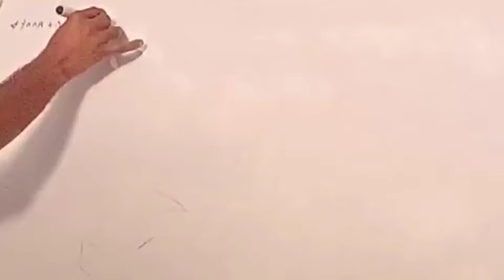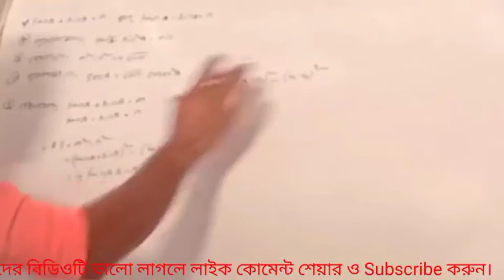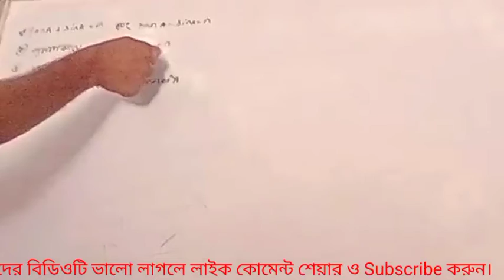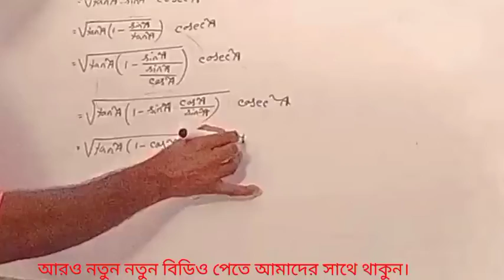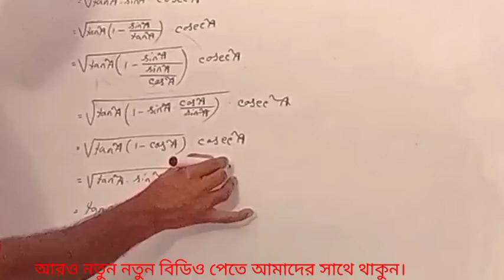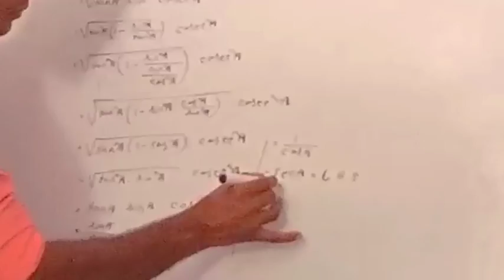ssc math chapter 9 ।। trigonometry ।। সৃজনশীল সমাধান।। ২০২২ পরিক্ষা।। Ahmad Sir.